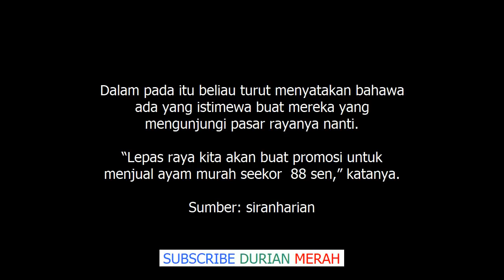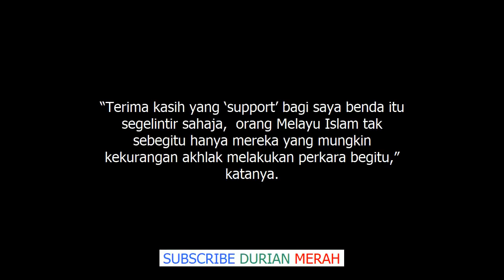Akhirnya Rosyam Noor Buka Mulut Isu Boikot Pasar Raya